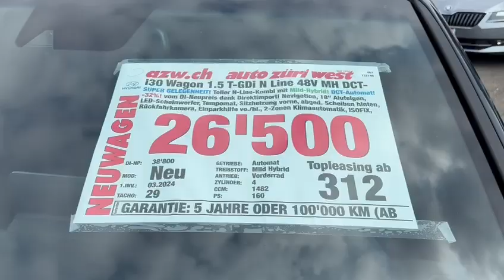HYUNDAI i30 Wagon 1.5 T-GDi N Line 48V MH DCT